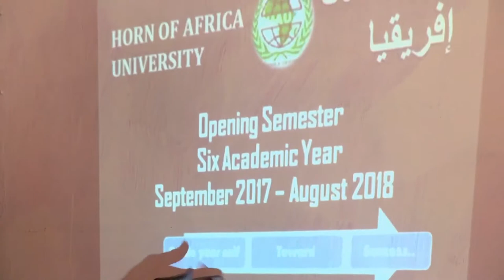Horn of Africa University Opening Ceremony for Academic year 2018 - 2019